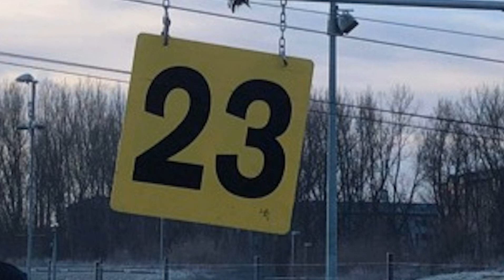Day 4 - Canoe Semifinals and Finals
Special daily episodes covering the ICF Canoe Slalom World Championships in Lee Valley, London.

 Today, host John Gregory chats with Evy Leibfarth (USA), Monica Doria Vilarrubla (AND), Mallory Franklin (GBR), Sideris Tasiadis (GER), Benjamin Savsek (SLO), plus Marc Domenjo, Danielle Momenti, and Amber Maslin

 Tomorrow's episode will bring the new 2023 World Champions in women's and men's kayak plus and preview of the kayak cross.